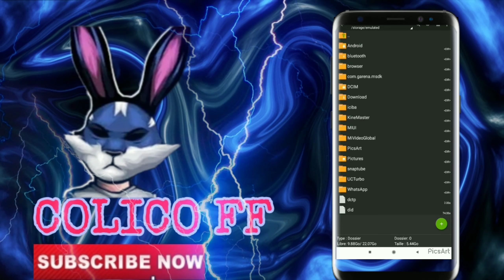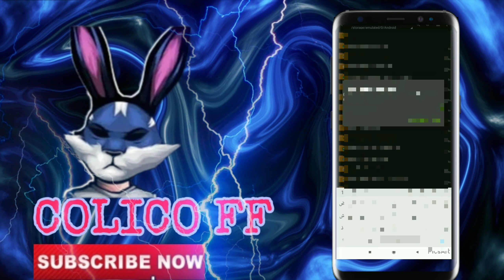كلتش الهتشوت RUCK FF سوف تكون مدمن على لون أحمر A3,A5,A6,A7,J2,J5,J7,S5,S6,S7,S9,A10,A20,A30,A50,A70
تمّ عرضه للمرّة الأولى قبل 22 ساعة

مشاهدة ممتعة للجميع 😍❤تمّ عرضه للمرّة الأولى قبل 22 ساعة

رابط كلتش الهتشوت RUCK📌 CONF RUCK : 👇👇👇👇👇👇👇 . . 🚨🚨🚨🚨🚨🚨🚨🚨 😝 Password In Video ;) 😝❤
رابط البرنامج المشروم في  الفيديو/APK 📌 Name = Zarchiver